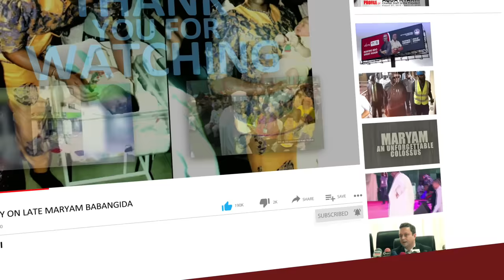Wike Thinks Himself As A Demigod, But Fubara Demystified Him - Wike Is Nearing His End, Inko-Tariah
Many Begged For Survival Under Wike - Rivers Leader Recalls Dictatorial Actions of Ex-Governor That Frustrated Rivers People